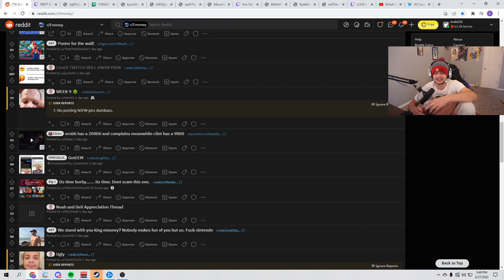Erobb admits to hate watching Clint Stevens